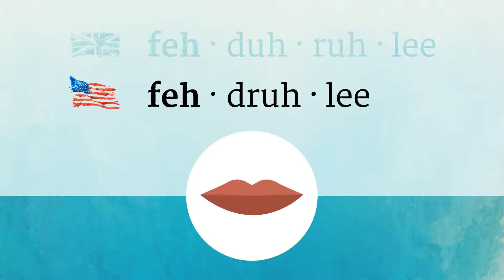FEDERALLY pronunciation • How to pronounce FEDERALLY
How to say Federally in British English and American English?